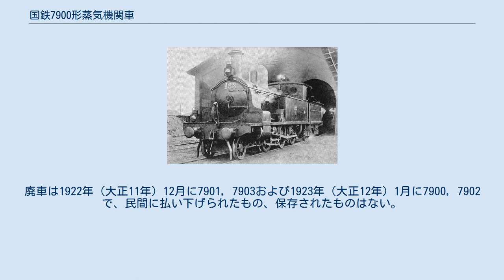国鉄7900形蒸気機関車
鉄道作業局183（後の鉄道院7900形） 7900形は、かつて日本国有鉄道の前身である鉄道作業局・鉄道院・鉄道省に在籍したテンダ式蒸気機関車である。
 官設鉄道の神戸工場が、当時の汽車監察方であったリチャード・フランシス・トレビシックの指導により、1896年（明治29年）に4両を製造したもので、勾配線用の車軸配置2-6-0(1C)、2気筒単式のテンダ機関車である。
 製造当初の形式はAK形、番号は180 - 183が予定されたが、陸軍所有のナスミス・ウィルソン製Cタンク機を急遽引き取って、これに180を与えたため、本形式は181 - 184となった。
後にE5形（番号不変）と称した。
私鉄国有化を受けて1909年（明治42年）に制定された鉄道院の車両形式称号規程では、7900形（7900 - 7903）に改番された。
 本形式は、勾配線用として動輪の粘着重量を増すため、テンダ機でありながら側水槽を有しており、基本設計はW形（後の7600形）に類似しているが、ボイラーの火室はベルペヤ式ではなく標準的なストレートトップ型で、弁装置もジョイ式基本型であった。
煙室前板はトレビシック流の前板の裾が広がった形状である。
動輪の釣合錘は独特な形状で、12本のスポークのうち6本にまたがり、その間5か所を2・2・1に区分して前方から同心円状に幅を狭くしていくものであった。
炭水車は2軸固定式である。
 鉄道作業局では、12月より東海道線大津・京都間の勾配区間で使用したが、私鉄国有化後は山陽線広島・三田尻間で貨物列車用に使用された。
廃車は1922年（大正11年）12月に7901, 7903および1923年（大正12年）1月に7900, 7902で、民間に払い下げられたもの、保存されたものはない。